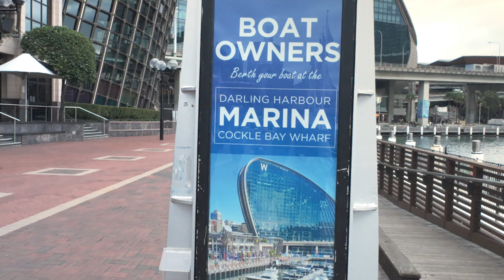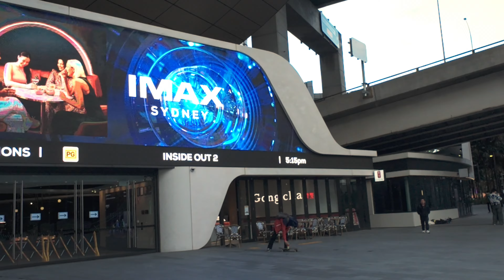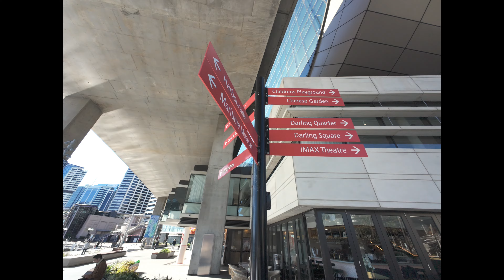Exploring Sydney's Stunning Darling Harbour In Winter 2024!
Darling Harbour is a buzzing waterside precinct that's just moments from the centre of Sydney, but still retains its small, intimate feel. This family-friendly destination has enough to keep children entertained all day, from fascinating museums to thrilling wildlife and delicious dining options.